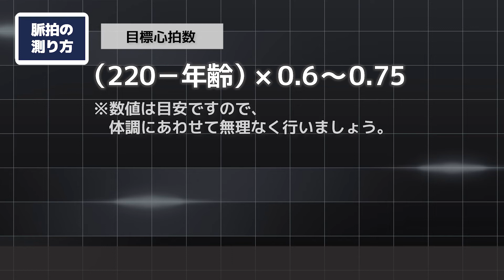【脈拍編】自分にあったウォーキングを知ろう！【正しいウォーキング法】＃８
ウォーキングをより楽しく、より効果的にするため、動画で正しいウォーキング法を学びましょう。